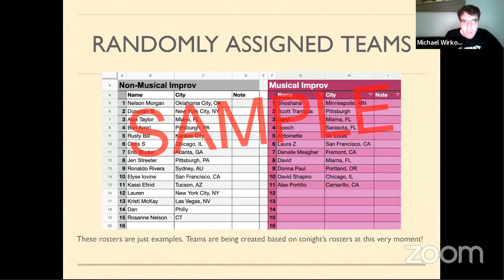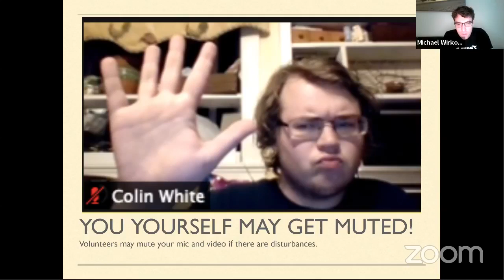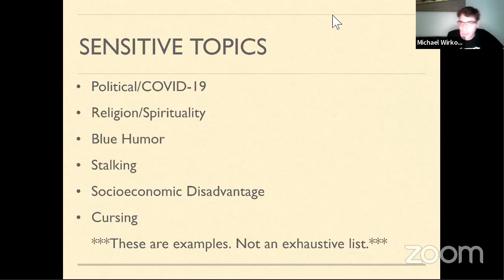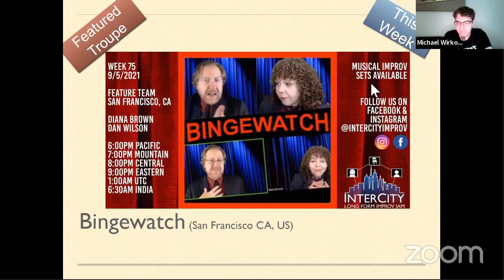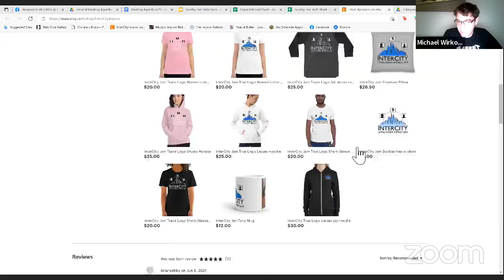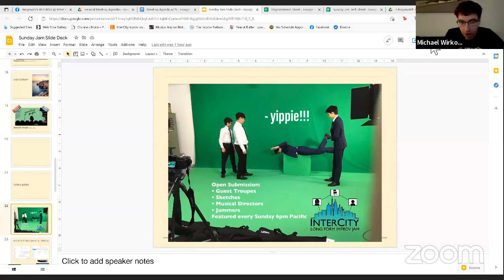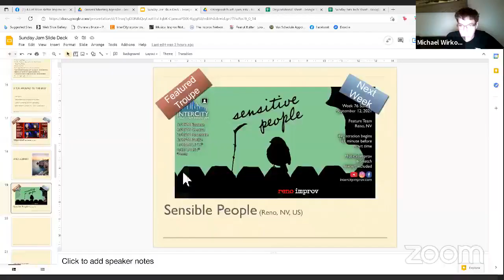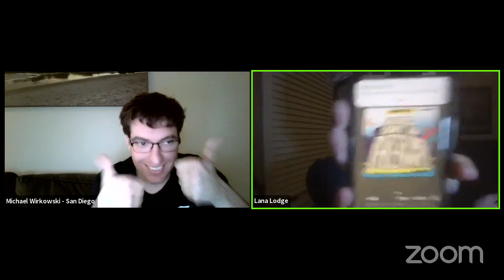InterCity Jam Week 75: Bingewatch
Week 75: Sunday, September 5, 2021

Featured Headliner:
BINGEWATCH

MC: Michael Wirkowski (San Diego, CA)
Zoom Tech: Michael Wirkowski
Line Game: Michael Wirkowski
Musical Director: Faustino Solis (Las Vegas, NV)

Set Hosts: Angell Canez, Michael Wirkowski, Faustino Solis
Timekeepers: Dawn Robertson, Michael Wirkowski, Angell Canez
Registration: Angell Canez